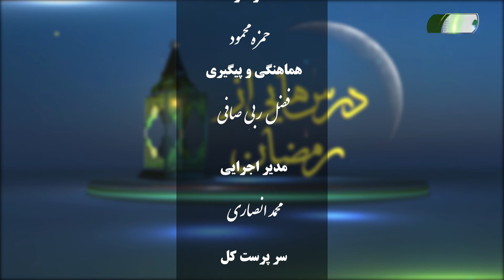رمضان و محاسبه نفس - РАМАЗОН ВА МУҲОСИБАИ НАФС